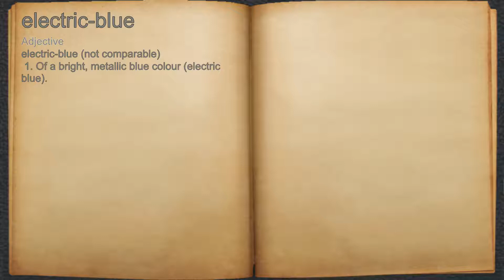What does electric-blue mean?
A spoken definition of electric-blue.

Intro Sound:
Typewriter - Tamskp